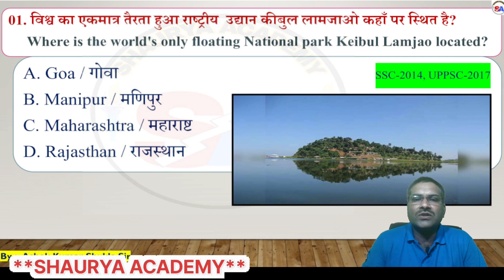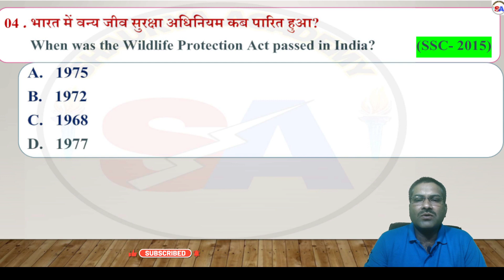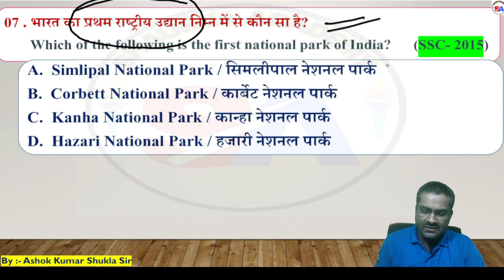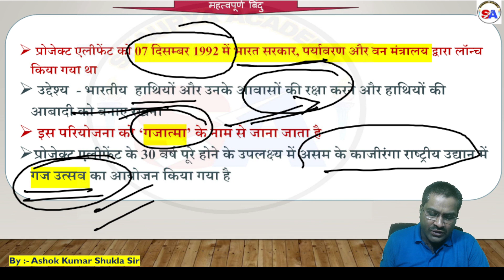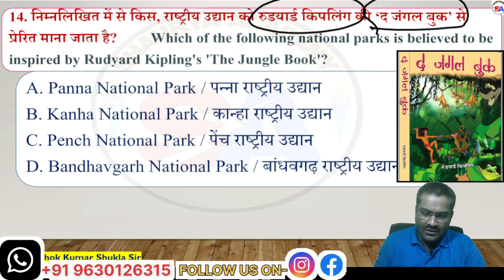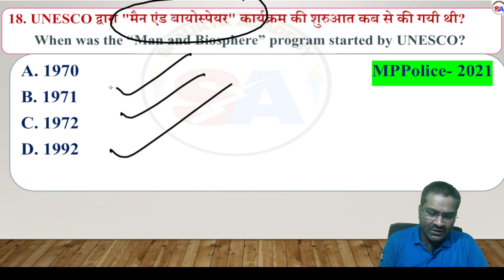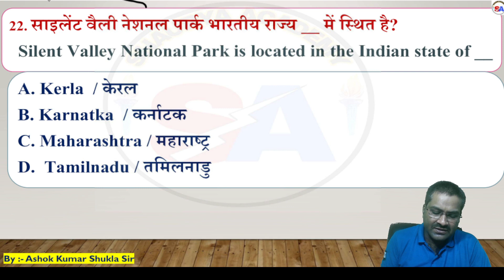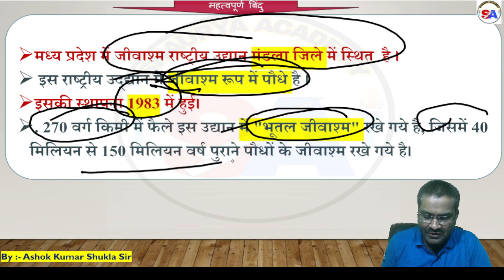भारत के राष्ट्रीय उद्यान एवं वन्य जीव अभ्यारण II NATIONAL PARK II MPPSC II RAILWAY II ALL GOVT EXAMS